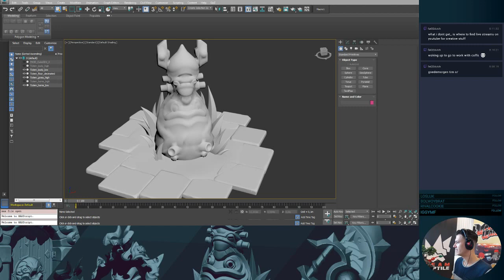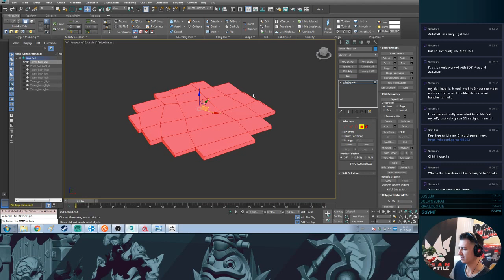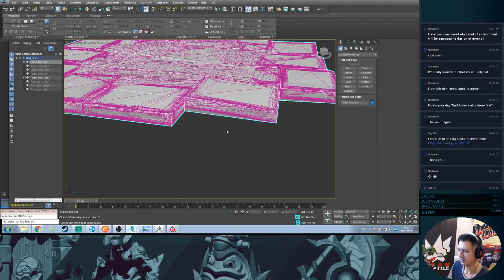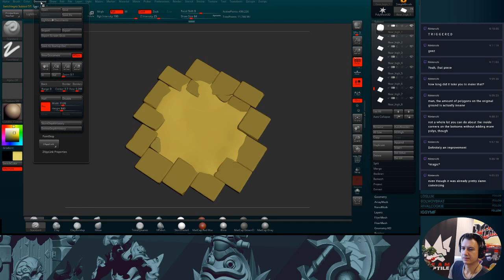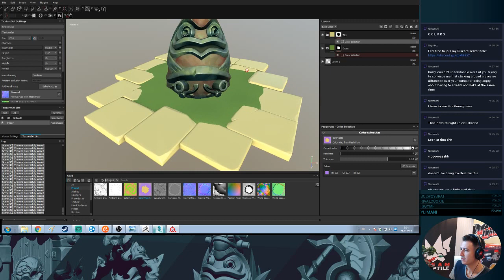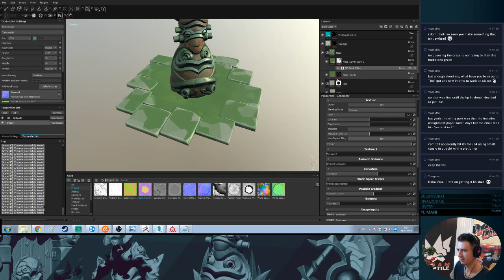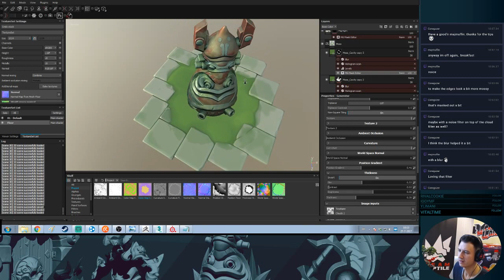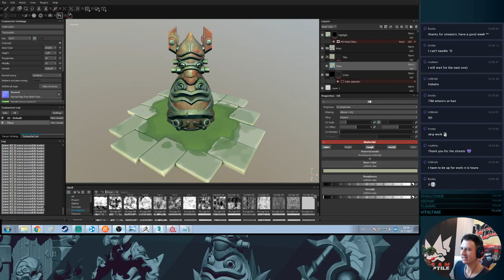3D Game Art Stream [Gigantic Totem] - Texturing in Substance Painter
Join me on my streaming adventure!